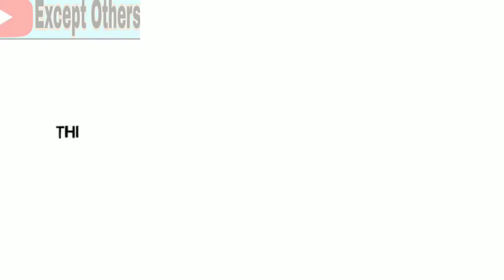VISHNU VISHAL LIFESTYLE HINDI / Vishnu Vishal / Vishnu Vishal Biography / Ratsasan / ExceptOthers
Vishnu Vishal Is Tamil Superstar Ratsaasan Actor
This Video Made by Vishnu Success Life Style

Must Watching This Video.

VISHNU VISHAL BIOGRAPHY / Ratsasan Hero Vishnu Vishal / Vishnu Vishal / Vishnu Vishal Lifestyle

Hello friends welcome  To Except Others

Sab Karo
Watching interesting videos &Biography